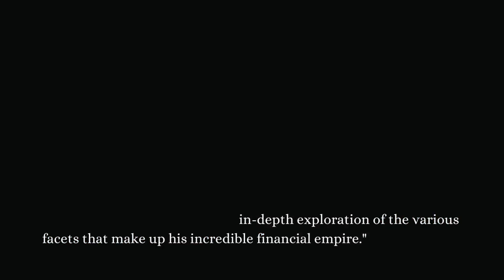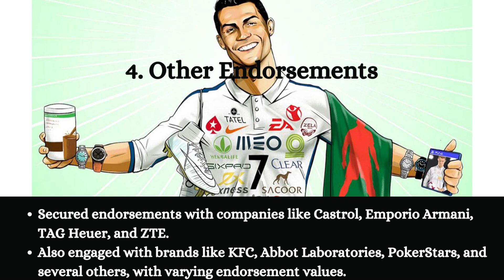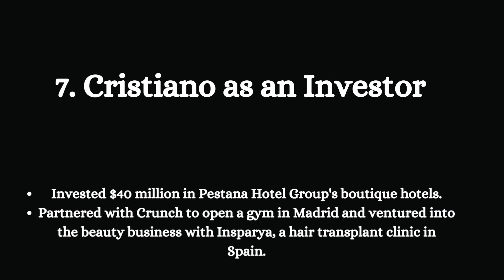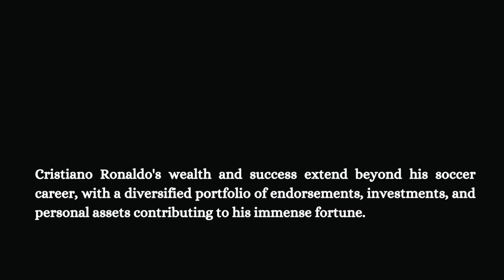Cristiano Ronaldo's Multi-Million Dollar Empire: From Soccer to Business |net worth of Ronaldo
Cristiano Ronaldo wealth,
Ronaldo's business ventures,
Cristiano Ronaldo endorsements,
Ronaldo's luxury cars,
Ronaldo's private jet,
Cristiano Ronaldo real estate,
Ronaldo's investments,
Cristiano Ronaldo's empire,
In this video, we delve into the incredible wealth and success of Cristiano Ronaldo. From his groundbreaking soccer career with Manchester United and Real Madrid to his lucrative endorsements with brands like Nike, Ronaldo's income stream is diverse. We explore his business ventures, investments, and extravagant real estate properties. Plus, don't miss the jaw-dropping collection of luxury cars and his private jet. Discover how Cristiano Ronaldo has built a multi-million dollar empire that extends far beyond the soccer field